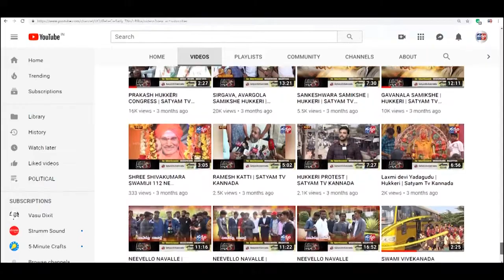YAMAKANAMARDI-ಶಹಬಂದರದಲ್ಲಿ ರಾಹುಲ ಜಾರಕಿಹೊಳಿ ಅಭಿಮಾನ ಬಳಗ ಉದ್ಘಾಟನೆ.||SATYAM TV KANNADA